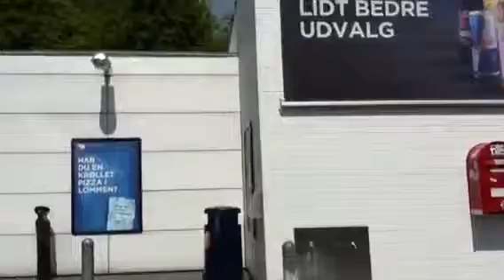Day 16: Enjoy the journey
Try to stay out of worries and focus on the good stuff right here right now. It can be a challenge when you sit in a car for 4 hours with nothing to do but look out the window. The mind often present you with a lot of things you should worry about, now that you have the time. Dont do it! Be present, enjoy the journey :)

Day 16 of The 100 day reality challenge